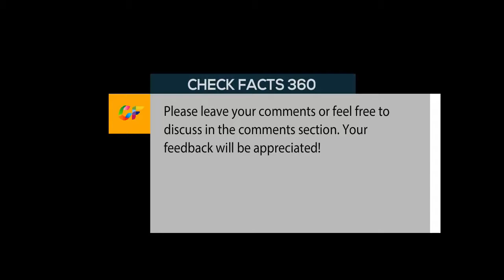Stunning photographs capture Africa's magnificent wildlife silhouetted at dusk and dawn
That moment when the world moves from day to night and night to day is always bewitching.
And when that moment is captured by a photographer with the skills of Will Burrard-Lucas, it's extra-magical amazing photos in the world.
MailOnline Travel recently ran pictures from Burrard-Lucas that saw him crowned the winner of the Natural World category in the 2017 Sony World Photography Awards. Here he's allowed us to present another stunning animal series he shot called Backlit – beguiling pictures of creatures in Namibia, South Africa, Zambia, Botswana and Uganda caught at sunrise and sunset.